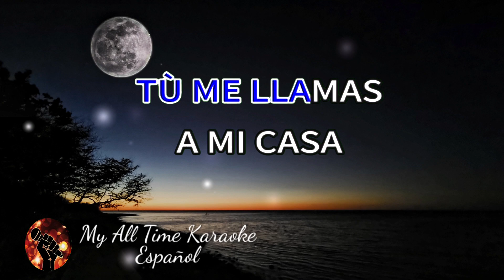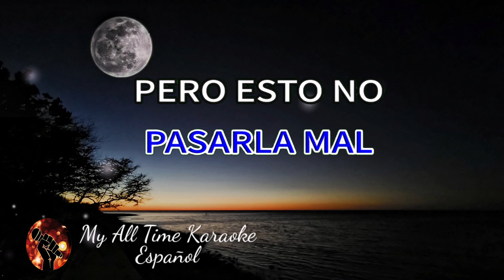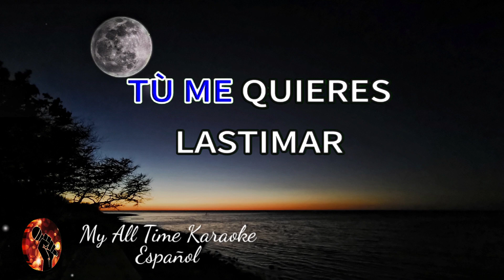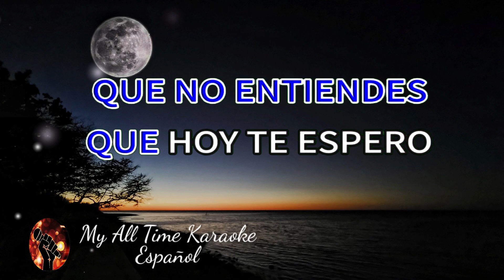Tú Me Quieres Lastimar - Grupo Ladrón (karaoke version)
No olvides:
📄 COMENTAR